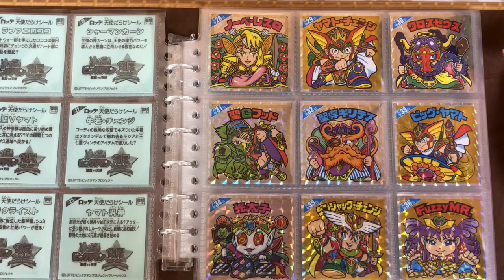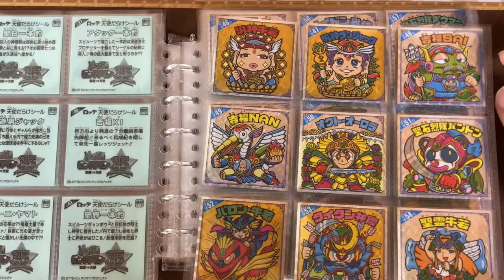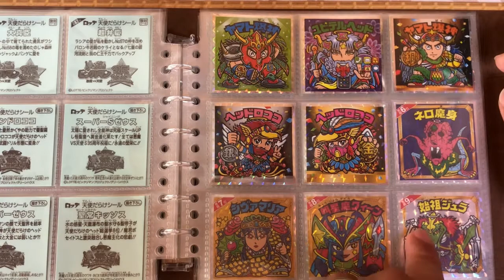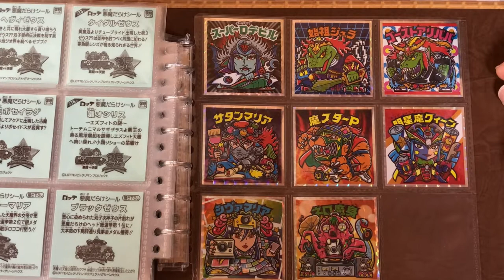天使だらけ＆悪魔だらけのビックリマンシール フルコンプ集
ビックリマンシール集めたのでみてください～

retro sticker

These stickers are for collectors who are adults